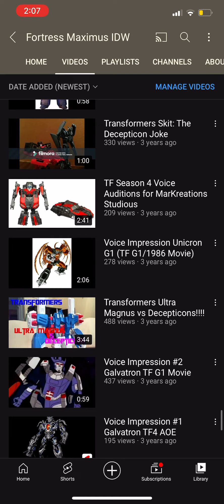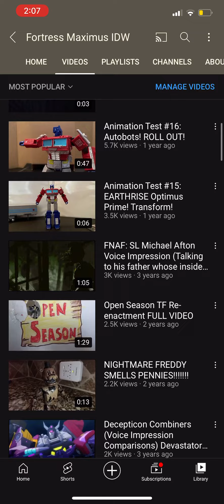Looking Through My Channel. Close To 300 Videos! And 1K Subs!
Dang I’ve been here for almost 7 years and man I made a lot videos than I thought! I’m so close to 300!!!